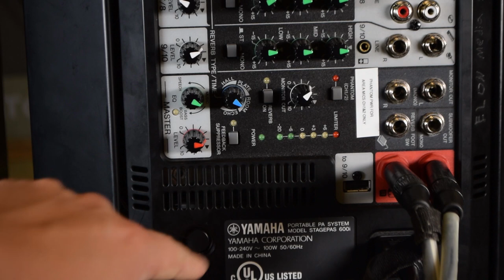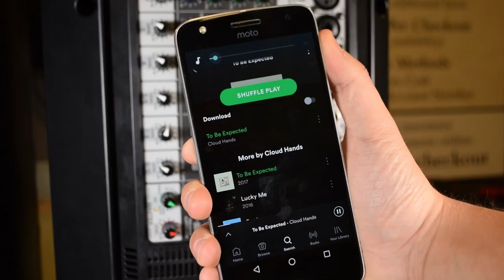Basic How To: Yamaha Stage PA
This is a basic tutorial of how to use the Yamaha Stage PA.

This equipment is available for active Phoenix Card holders at Elon University's Media Services

Video Cred: Joshua Scovern
Voice: Joshua Scovern
Editing: Joshua Scovern